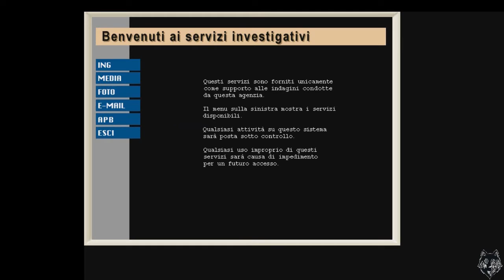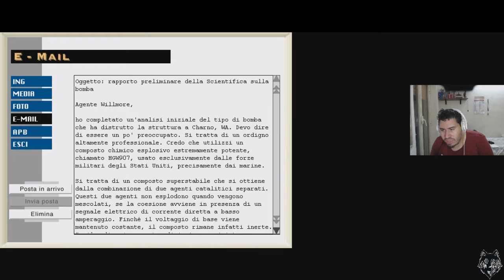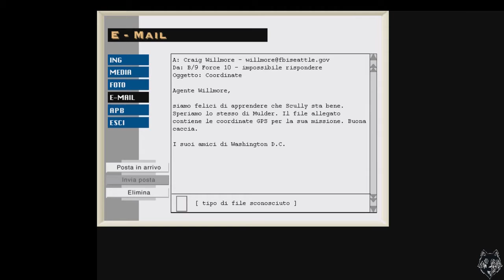The X Files The Game #7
The X-Files Game è un gioco del 1998 prodotto dalla HyperBole Studios, ho deciso di portarlo come gameplay nel mio canale in quanto è stato uno dei miei primi giochi su playstation e volevo rivivere questa storia assieme a voi... buona visione
PROSSIMAMENTE AVREMO UNA INTRO. RINGRAZIO ARAKRIS (Link del suo canale)

ps: oggi ho voluto provare a fare il gameplay senza webcam.. come i vecchi gameplay l’episodio finale se non vi piace così torno con l’immagine della webcam…